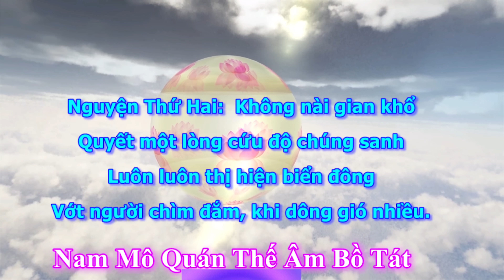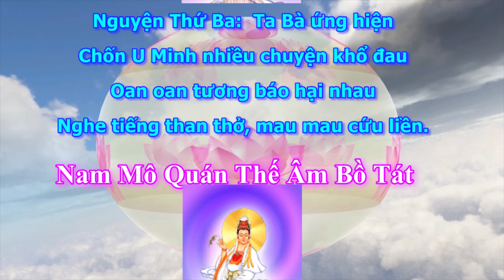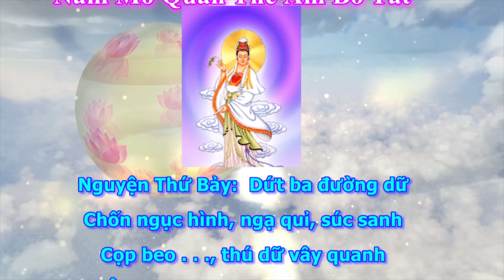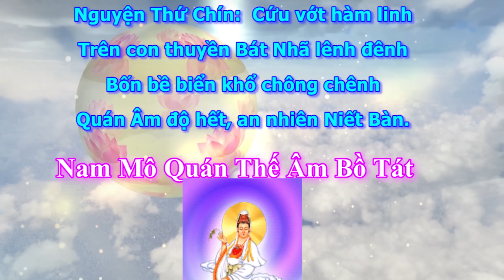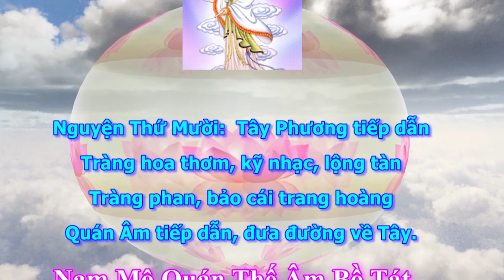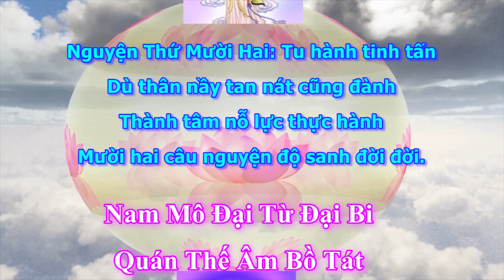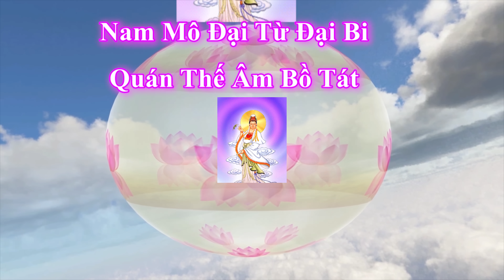12 Lời Nguyện của Bồ Tát Quán Thế Âm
12 Lời Nguyện của Bồ Tát Quán Thế Âm
Nguyện Thứ Nhất:  Khi thành Bồ Tát
Danh hiệu tôi: Tự Tại Quán Âm
Mười hai lời nguyện cao thâm
“Nghe tiếng cứu khổ” Quán Âm thề nguyền.
Nguyện Thứ Hai:  Không nài gian khổ
Quyết một lòng cứu độ chúng sanh
Luôn luôn thị hiện biển đông
Vớt người chìm đắm, khi dông gió nhiều.

Nguyện Thứ Ba:  Ta Bà ứng hiện
Chốn U Minh nhiều chuyện khổ đau
Oan oan tương báo hại nhau
Nghe tiếng than thở, mau mau cứu liền.

Nguyện Thứ Tư:  Hay trừ yêu quái
Bao nhiêu loài ma quỉ gớm ghê
Độ cho chúng hết u mê
Dứt trừ nguy hiểm, không hề nhiễu nhương.

Nguyện Thứ Năm:  Tay cầm Dương Liễu
Nước cam lồ rưới mát nhân thiên
Chúng sanh điên đảo, đảo điên
An vui mát mẻ, ưu phiền tiêu tan.

Nguyện Thứ Sáu:  Thường hành bình đẳng
Lòng từ bi thương xót chúng sanh
Hỷ xả tất cả lỗi lầm
Thường hành bình đẳng, chúng sanh mọi loài.

Nguyện Thứ Bảy:  Dứt ba đường dữ
Chốn ngục hình, ngạ quỉ, súc sanh
Cọp beo . . ., thú dữ vây quanh
Quán Âm thị hiện, chúng sanh thoát nàn.

Nguyện Thứ Tám:  Giải thoát còng la
Nếu tội nhân sắp bị khảo tra
Thành tâm lễ bái thiết tha
Quán Âm phò hộ, thoát ra nhẹ nhàng.

Nguyện Thứ Chín:  Cứu vớt hàm linh
Trên con thuyền Bát Nhã lênh đênh
Bốn bề biển khổ chông chênh
Quán Âm độ hết, đưa lên Niết Bàn.

Nguyện Thứ Mười:  Tây Phương tiếp dẫn
Tràng hoa thơm, kỹ nhạc, lộng tàn
Tràng phan, bảo cái trang hoàng
Quán Âm tiếp dẫn, đưa đàng về Tây.

Nguyện Thứ Mười Một: Di Đà thọ ký
Cảnh Tây Phương, tuổi thọ khôn lường
Chúng sanh muốn sống miên trường
Quán Âm nhớ niệm, Tây Phương mau về.

Nguyện Thứ Mười Hai: Tu hành tin tấn
Dù thân nầy tan nát cũng đành
Thành tâm nghiêm chỉnh thực hành
Mười hai câu nguyện độ sanh đời đời.